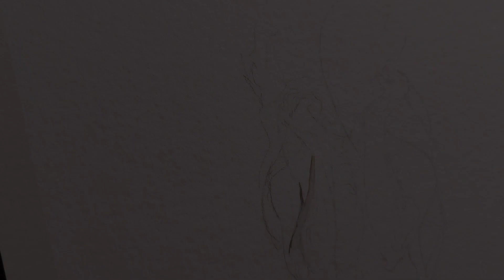Enchanted creativity art painting artgallery cuteart watercolor dark darkart magic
The delicate touch of watercolor brings to life the ethereal glow of this woman, touched by something extraordinary.

I am thinowill. a painter and art lover from  Iran. On this channel, you will find  my art and passion.

مرحبًا! أنا ثينوفيِل، رسام وعاشق للفن من إيران. مرحبًا بكم في قناتي على يوتيوب، حيث أشارككم شغفي بالرسم. في هذه القناة، ستجدون أعمالي الفنية وحماسي للفن.أستخدم أدوات مختلفة في الرسم، مثل أقلام التلوين والزيت والألوان المائية. ستروني أيضًا وأنا أرسم المناظر الطبيعية والبورتريهات والفن التجريدي والمزيد.سواء كنت مبتدئًا أم خبيرًا، آمل أن تستمتع بمشاهدة أعمالي وتتعلم شيئًا جديدًا.